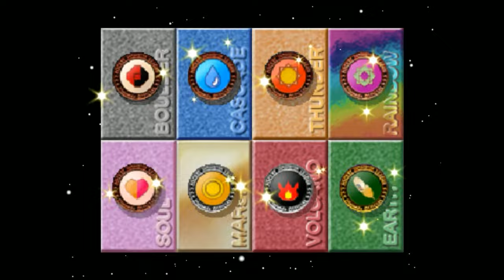[Vinesauce] Joel - Pokemon Stadium Highlights ( Part 2 )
Timestamps

0:00 - Game used Confusion, it was Super-Effective
1:48 - Leo Burnett is the Devil
2:46 - New team
3:52 - "Worcestershire"
4:34 - Pokémon is the Devil
5:15 - Psychic and the taste of dreams
6:00 - Pizza
7:54 - Pokémon Mystery Dungeon
8:56 - Emulator Glitch
9:09 - Genius tactics
9:43 - Psychic Battle
12:31 - Joey loves Twin Snakes
14:24 - Ending
15:11 - Outro